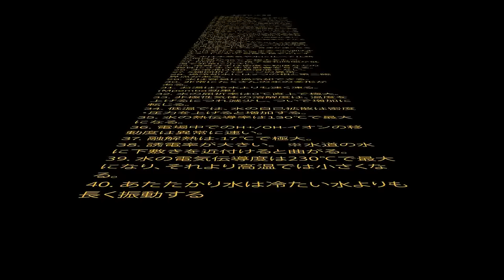水の異常な性質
英語版もあります。
Martin Chaplinのサイトから抜粋加筆しました。